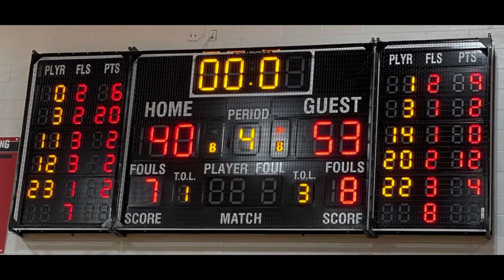Crooksville Ceramics vs Morgan Raiders photos